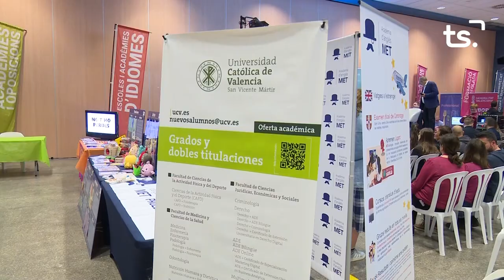INFORMATIU 2024 04 19